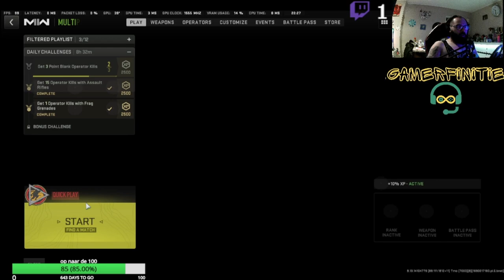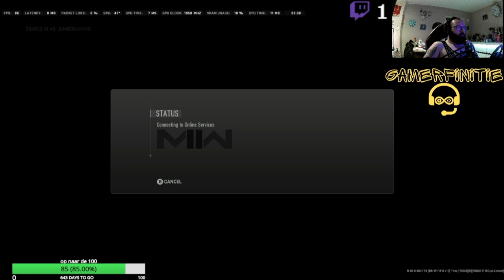eerste game ging niet zo goed